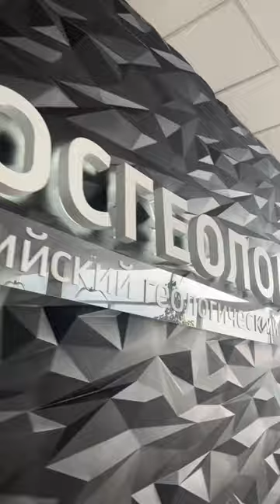Sergo Ordzhonikidze Russian State University for Geological Prospecting (MGRI) / Simatex Company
Our team will kindly help you to enter any Russian University!